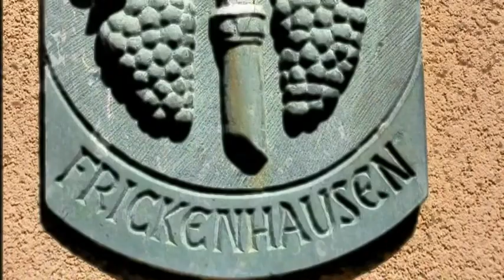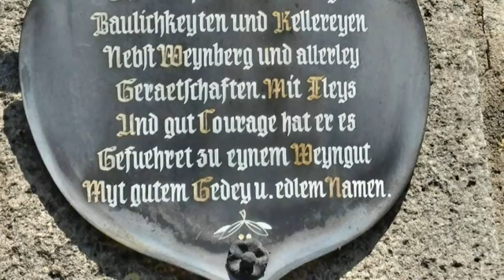FRICKENHAUSEN / Semino Rossi - Tak szczęśliwy, jak nigdy dotąd.mp4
Bawarskie miasteczko, jego urocze uliczki , święci patronujący domom i kwitnące kasztany. A to był kwiecień.!!!